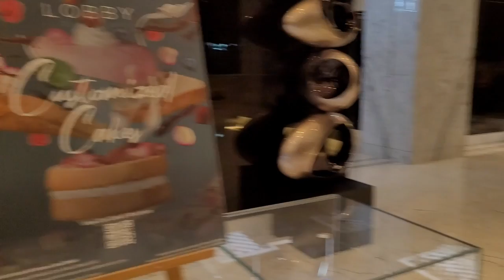WIZZAIR ОТМЕНИЛ РЕЙС/ВЕЗУТ В ДОРОГОЙ ОТЕЛЬ МАРРИОТ/НОМЕР ЛЮКС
Ну, что друзья, рейс таки отменен или перенесен, не ясно!
Рассказываем, как действовать в этой ситуации и получаем дорогущий отель Марриот на ночь. Marriot Al Forsan Abudhabi, 202 $ за ночь! Отличный отель!
Видео, про которые мы здесь говорим:
Аэропорт Абу-даби, цены и наш не вылет: